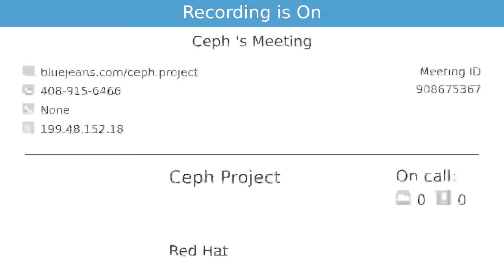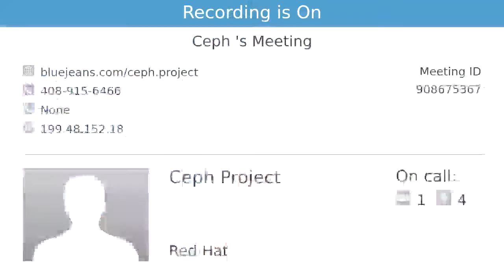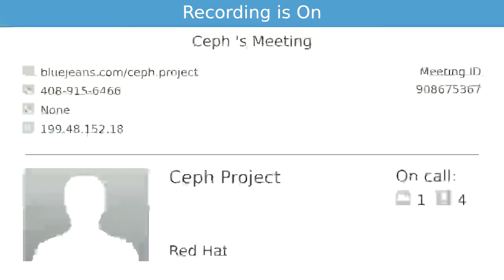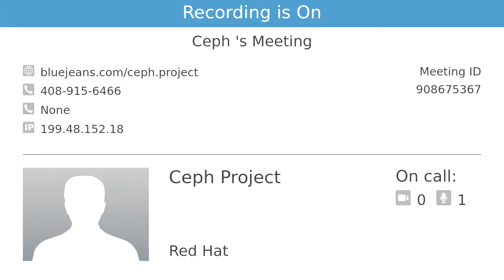2020-05-18 :: Ceph Orchestration Meeting